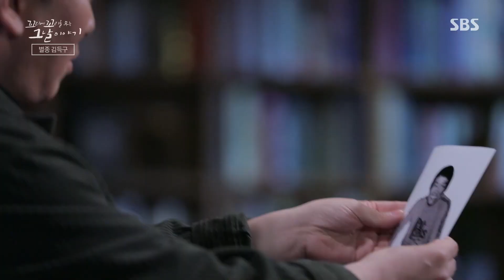남다른 신입, 17세 복싱 소년 김득구의 등장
꼬리에 꼬리를 무는 그날 이야기에서는 전사의 심장과 불굴의 정신력을 가진 복서 김득구에 대해 이야기한다.